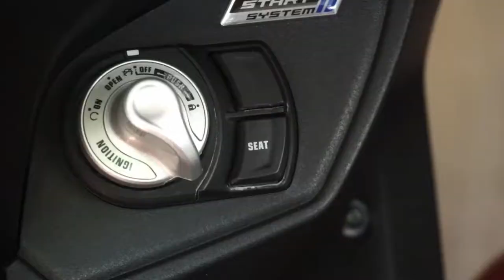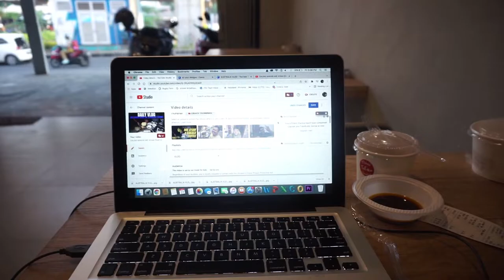VLOG #40 | Misi Cari Coffee Shop Gagal | Malah Ngobrol sama Owner Tomokofi Kalimalang | DailyVlog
Haloo..
assalamualaikum,

kembali di video gw yang lainnya, kali ini gw mau cerita bahwa gw gagal cari coffeeshop hari ini. sesuai dengan misi gw cuy,
tapi emang takdir ya, gw malah ngbrol sama owner coffee shop tomokofi di kalimalang,
dan untuk coffeeshop inceran gw, akan gw samperin di video berikutnya.